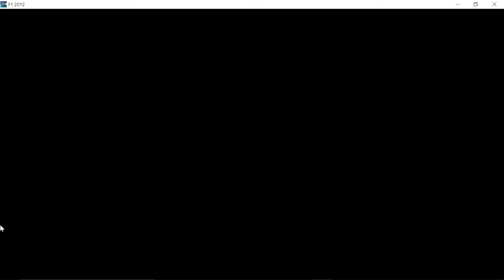F1 2012 Super Coop Extreme LARGADA MORTAL